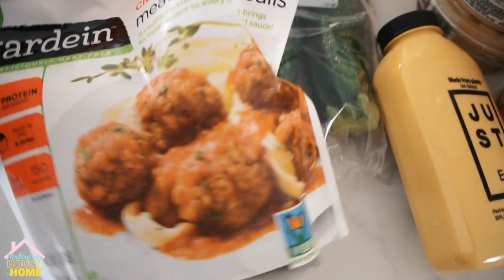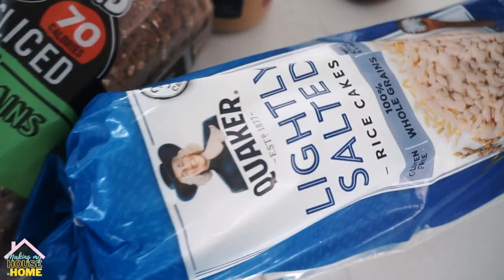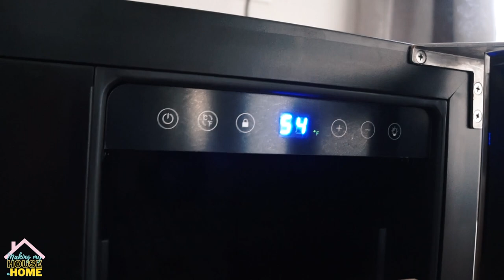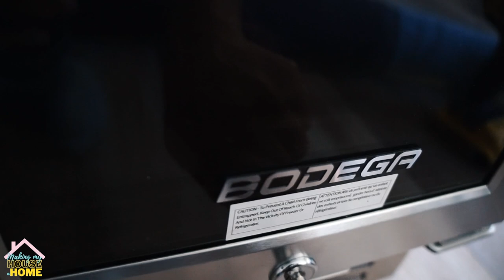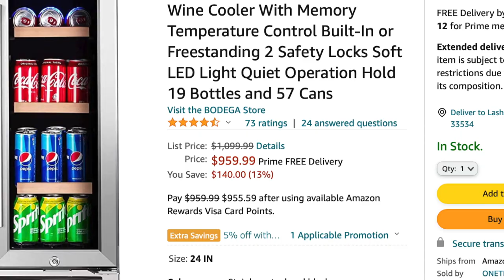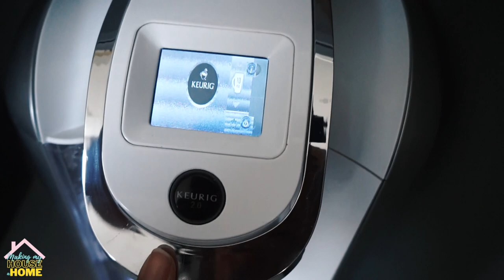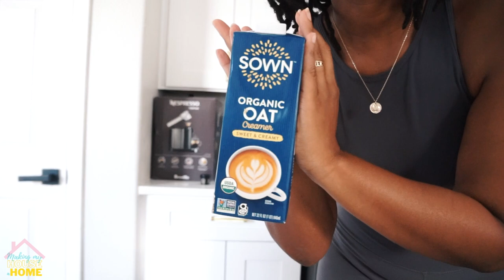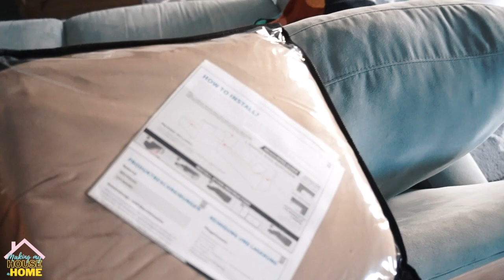NEW HOME SERIES REVEAL | DAY 1 TRANSFORMATION | NEW RENOVATIONS | FIXER UPPER KITCHEN MAKEOVER EP 1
The secret is OUT ! MAKING MY HOUSE A HOME has moved to the KITCHEN and I don't think ya'll are ready for whats coming!! THE KITCHEN MAKEOVER PHASE 2 HAS OFFICIALLY BEGUN! THE FUN PART!!

Link to the Wine Refrigerator

* some FAQ's*

Age: Old enough to be somebody auntie
Camera I use: SonyA5000
Editing software: FCPX
Proud Gemini 🙃👽
Do I do Youtube full time? Nahhh...I wish. (ONE DAY I WILL) # Manifesting 💫
FUN FACT - I have no other social media outside of YOUTUBE 👵🏽